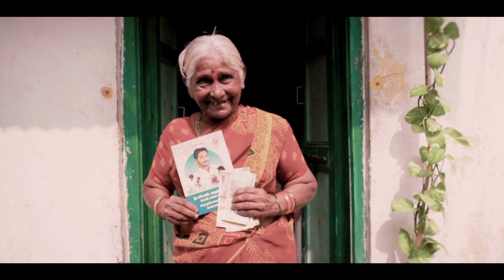Maa Nammakam Nuvve Jagan 2024 Election Campaign Song Volume 2 | YSRCP Songs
🎶 ప్రభంజనం సృష్టించడానికి సిద్ధంగా ఉండండి!

2024 ఎన్నికల కురుక్షేత్ర మహాసంగ్రామానికి సిద్ధం అంటూ గర్జిస్తున్న వైఎస్సార్ కాంగ్రెస్ పార్టీ ఎన్నికల క్యాంపెయిన్ సాంగ్: "మా నమ్మకం నువ్వే జగన్" 🎵

‘‘మా నమ్మకం నువ్వే జగన్’’ అనేది కేవలం నినాదం కాదు, ఇది ప్రజల పట్ల జగనన్న నిబద్ధత, ప్రజల భవిష్యత్తుకు జగనన్న ఇచ్చే భరోసా, నమ్మకం.

@YSJagan జగనన్న నాయకత్వాన్ని మరింత బలోపేతం చేద్దాం.. జగనన్నతో కలిసి భవిష్యత్ వైపు అడుగులు వేద్దాం.

వైఎస్‌ జగన్‌ మాత్రమే పేదలకు ఉజ్వల భవిష్యత్తు అందించగలరనే నమ్మకం. మా నమ్మకం నువ్వే జగన్.. ❤️‍🔥👌🏻

♫ Music Composer: Jerard Felix
♫ Lyrics: Suddala Ashok Teja
♫ Singer: Mano